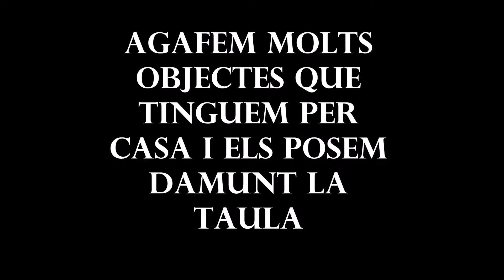Temps de lleure en confinament: JOC DE MEMÒRIA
Una de les propostes del Casal Quico Sabaté és un joc de memoria per exercitar el cervell aquests dies de confinament